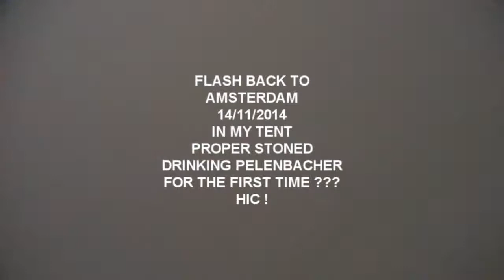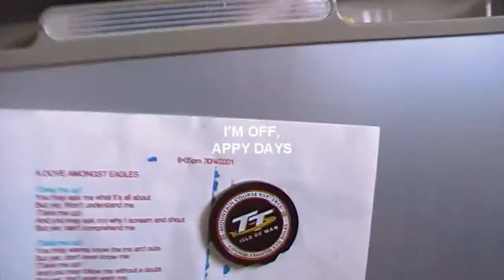PELENBACHER CASK BEER REVIEW HIC !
As it says on the big tin, Pelenbacher lager from Lidl in a big tin or cask or keg, whatever, please comment, share, like, dislike, whatever rows your boat, but whatever you think, thanks for watching, and thanks to my subscribers.